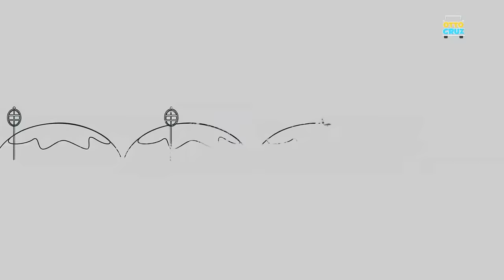Crane | Coloring Book | Construction Vehicle | Educational Video for Kids